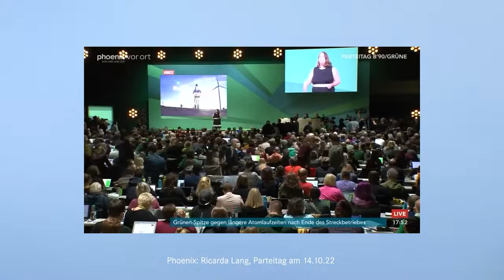Sahra Wagenknecht über die Grünen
FaysalTV Youtube SahraWagenknecht Liebe Freunde meine Lage ist echt nicht die Beste bin auf Hilfe angewiesen,ich möchte nicht reich werden sondern nur Leben wer mir Helfen möchte kann das gerne tun ( Faysal Benzer Iban DE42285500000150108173 ) oder Paypal Danke euch Freunde OneLove